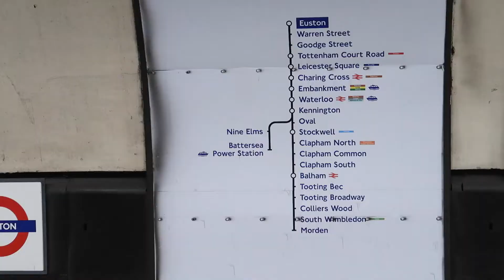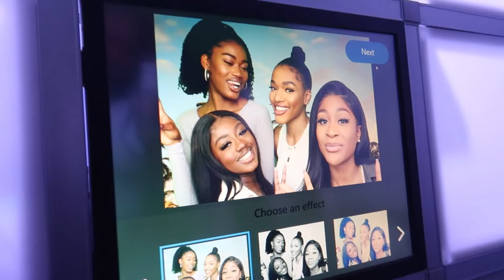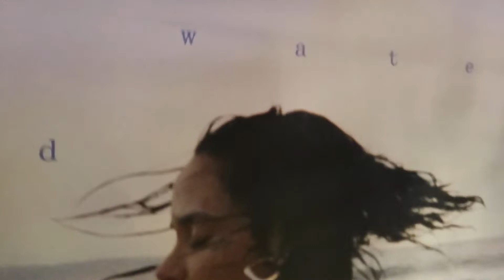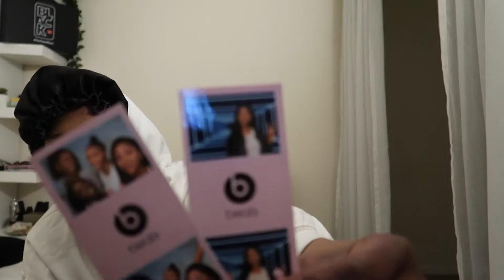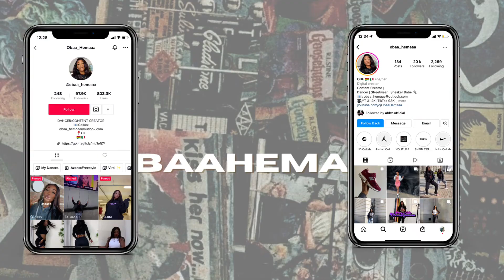SPEND THE DAY WITH ME | MEETING CREATORS, BEATS BY DRE EVENT, KEHLANI LISTENING PARTY.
Hey all here is a day in my life. Hope you enjoy the vlog.